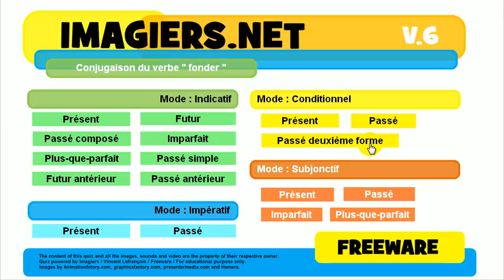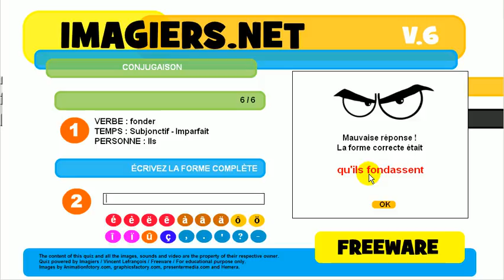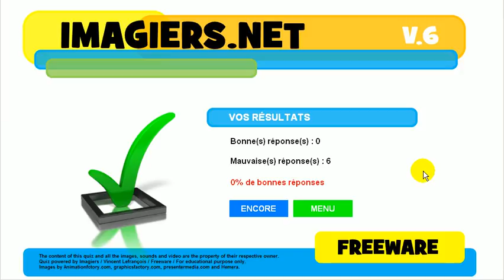Franska lektion # Konjugation # fonder